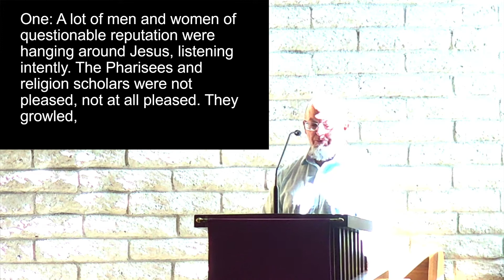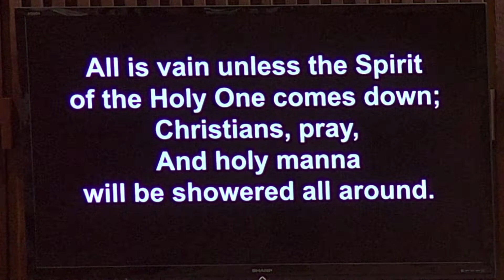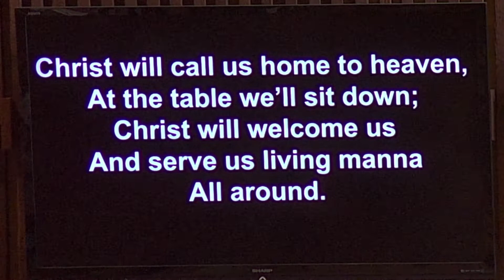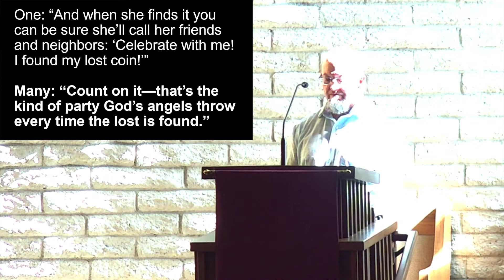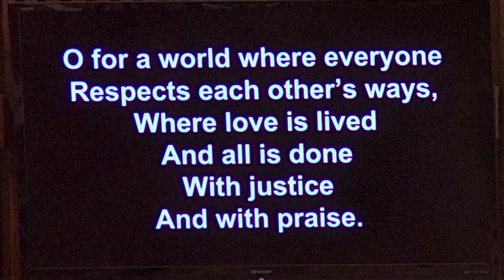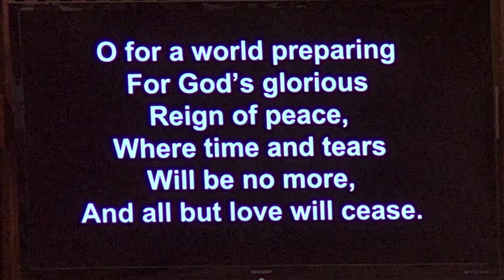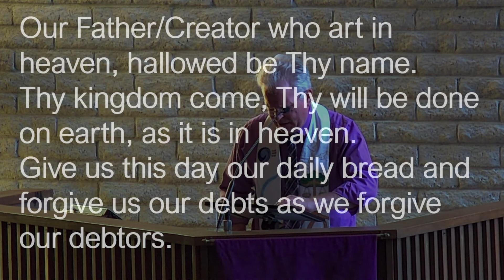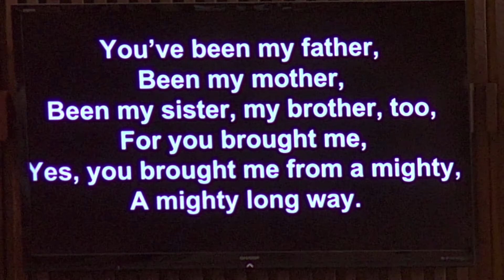The Fourth Sunday of Lent at The Church of the Palms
We are all in God's sight. We are all in God's favor. We are all welcomed by God. Pastor Paul preaches from Luke 15:1-32 where we'll find out who is "God's Favorite." Rev. David Klingensmith, Andrew Jordan, Jennifer Hoppe, the Sanctuary Choir and Pastor Jim lead in music and the spoken word.